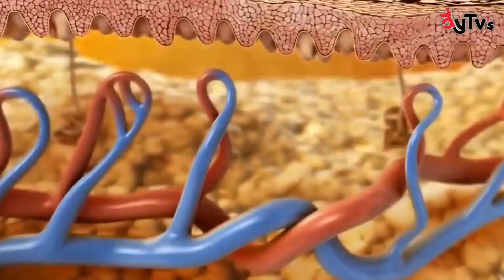Tips de Pelos- Gusano del corazón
Seguramente no sabías que el gusano del corazón es una de las enfermedades que puede llegar a acabar con la vida de tu mascota. Conoce más en este tip de pelos.

/AyTvsOficial